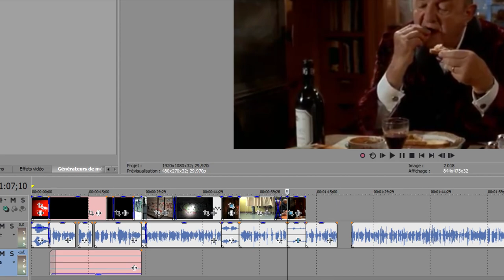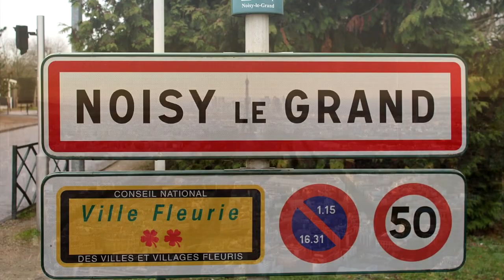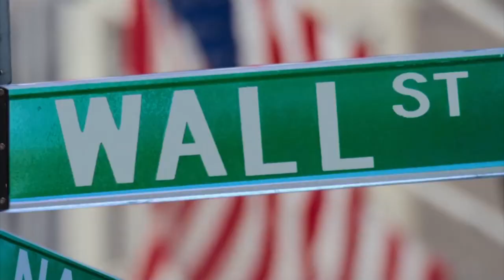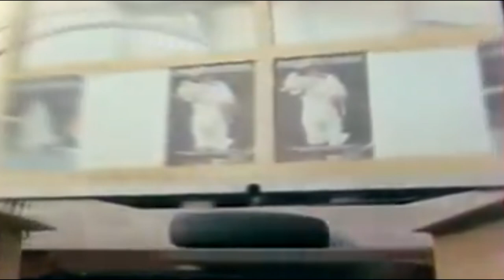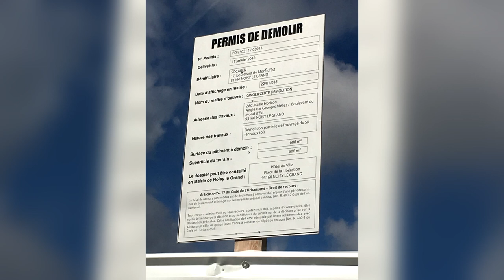Métro fantôme de Paris : payé, jamais utilisé, abandonné ! (re-upload)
Désolé pour ceux qui l'ont déjà vu mais vidéo supprimée par Youtube après claim d'un amateur d'urbex mécontent. Donc modifs et revoilà la vidéo. Les commentaires ont disparus avec la vidéo, j'en suis navré pour leurs auteurs)

Le rapport entre San Francisco, Shangaï et Etienne Daho vous voyez ? Non, alors il faut absolument regarder cette vidéo.
Le train fantôme on connait dans els parcs d'attraction. Les métros fantôme c'est déjà moins courant mais on voit souvent des vidéos d'urbex dans des stations abandonnées.
Mais un vrai métro fantôme, un truc payé, construit et jamais utilisé, à Paris, ca existe ? Et bien oui, car en France on est les champions donc fallait aps louper cette occasion de briller.
Noisy Le Grand, commune méconnue de la grande couronne de Paris cache dans ses entrailles un trésor, trésor ou gabegie c'est à vous de voir.
Le SK ! Sorte de navette spatiale des années 80, mais sous terre.
Il y a tout : des stations fantômes, des métro abandonnés, une ligne pas usée ... et du vide.

00:00 Intro
01:34 Dilemme du décideur politique
02:48 La Défense à Noisy
04:24 Naissance du projet SK
07:43 Noisy, futur San Francisco !
10:45 Le grain de sable
15:04 Conclusion du gâchis